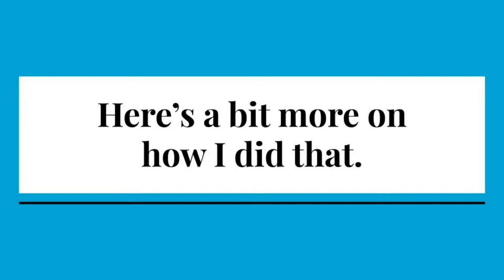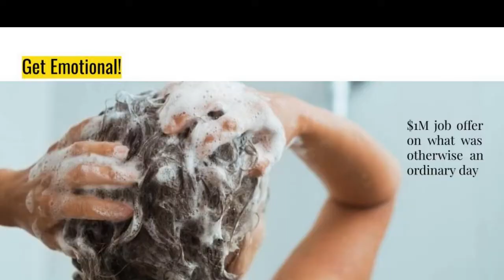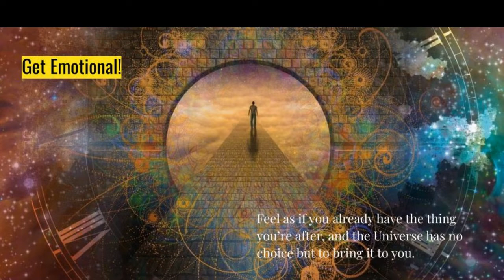Manifesting a Million Dollar Opportunity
In a previous video (My Biggest & Best Manifestations I mentioned the time I manifested a million dollar job opportunity. This video gives more details on how I shifted into a manifest-money frequency and adopted a millionaire mindset.
This is a great, short video that can help you better understand how to use the law of attraction for money.

In just 90 minutes, get the low-down on how to manifest more money, better relationships, and create life that's beyond your fondest dreams.
Manifesting 101: How to Think Your Way to the Best Life You Can Imagine
Now available to rent or buy!

Get your copy of "The Pocket Guide to Manifesting" in digital or paperback format via Amazon.

If you'd like a customized 1:1 manifesting session with me, you can book in

Thanks & Happy Manifesting, Everyone!